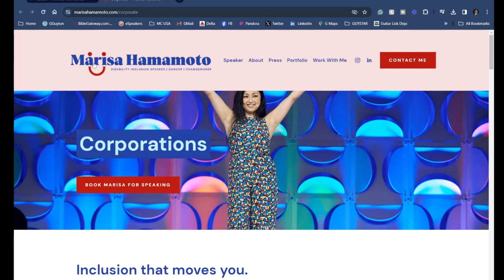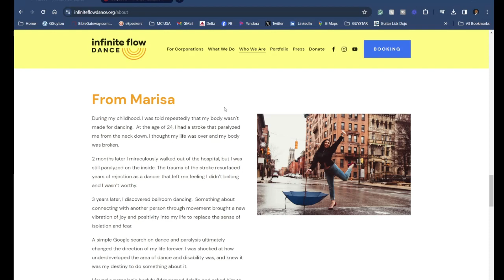Redefining Success: How Workplace Culture is Evolving Beyond Engagement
TODAY’S QUESTION
How is the shift from employee engagement to fulfillment reshaping the definition of success in the workplace?

Dive deep with Glen Guyton as we explore culture from traditional engagement metrics to a more holistic approach centered on employee fulfillment. This episode unveils the crucial role of leadership in fostering an environment where employees are not just engaged but truly fulfilled. Through compelling real-world examples and actionable insights, discover how this shift is not only redefining success but also driving innovation, retention, and overall performance. Accept the challenge to transform your workplace into a thriving hub of creativity and satisfaction. Your journey to cultivating a culture of fulfillment starts now.

HIGHLIGHTS
1. Workplace Culture: Shaping engagement to fulfillment
2. Leadership: Evolving from decision-making to visionary
3. Employee Power: Driving shifts in workplace dynamics
4. Purpose: Connecting individuals to meaningful work
5. Generational Challenges: Adapting leadership to shifting mindsets
6. Thought Leaders: Pioneering change in workplace dynamics
7. Empathy and Inclusivity: Forming the foundation of great leadership

EPISODE TIMELINE
00:00 Intro
01:25 The Traditional View of Workplace Culture
02:39 The Shift
08:58 Game Changers
13:00 Challenge
15:25 Outro

ABOUT GLEN GUYTON
I offer solutions to transform the workplace experience! As a professional speaker and workplace trainer, I show leaders how to build trust, manage diverse team dynamics, and improve employee wellness. My unique approach significantly reduces workplace stress, elevates team performance, and fosters a sense of belonging and wellness. By choosing my services, you’re not just improving the work environment; you’re investing in your team’s future. My solutions lead to better retention, enhanced performance, and a less-stressed workplace. Let’s work together to create a thriving, productive, and harmonious workplace.